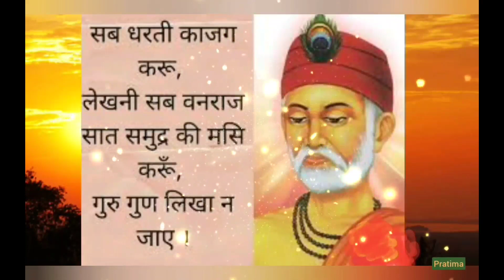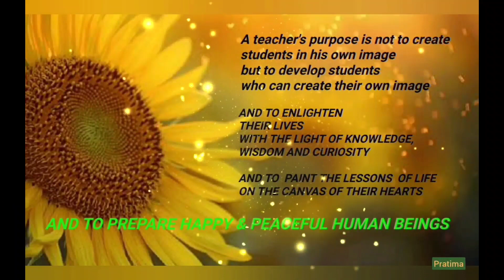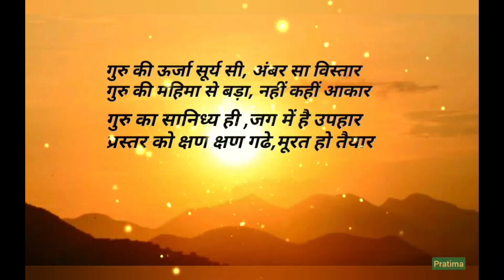Happy Teachers's day 2024⚘️⚘️